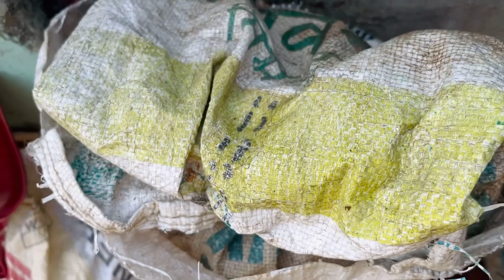कम मेहनत और फ़्री मे बनाए घर पर पौधे के लिए उत्तम खाद / Homemade fertiliser / kitchenwastecomposed